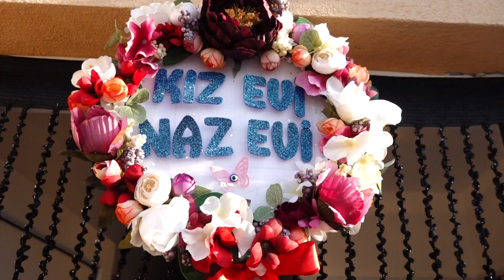lütvü & zümbül takı töreni